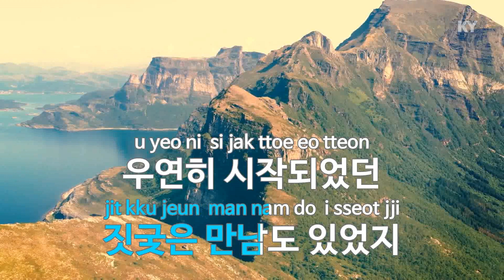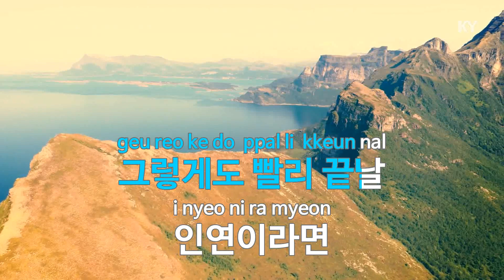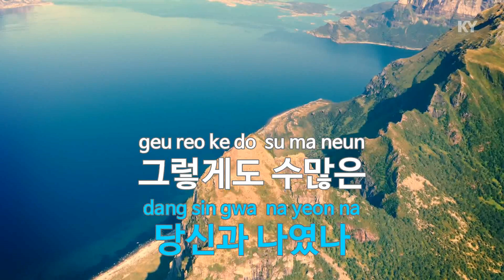타인 - 김연지(Stranger - KIM YEON JI) (KY.28302) / KY Karaoke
★ 곡 정보 ★
번호 : 28302
제목 : 타인
가수 : 김연지
작사 : 정욱
작곡 : 정풍송

Copyrightⓒkeumyoung